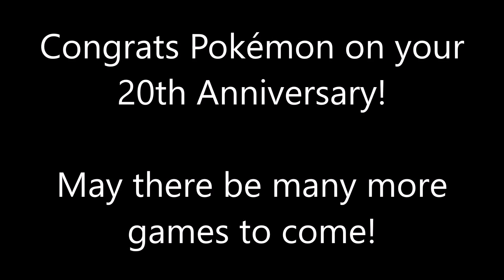Pokémon Ultimate Nightcore Remix Version 3, Part 1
So, a 20 second trailer came out for Pokemon Sun and Pokemon Moon today... Here's a 14 minute trailer for the future of my Pokemon Nightcores! I hope you enjoy, there's more to come!